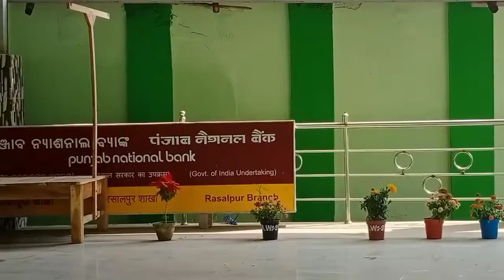free main Egg Roll milgaya dono...ko February 4, 2022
My first vlog lI my first vlogs
Hello guys:- My_Name_is-] Hiran  this is my first vlog here. I'm just starting my YouTube, today with this vlog. Here on this channel l'll provide you travel vlogs which you'll enjoy a lot. In the beginning I am new, plz guys support. if you have suddenly fallen on this channel and watching this video, then plz hit the like button and forget to subscribe. Your single subscription means you blesings me.
My first
Amar mourya vlogs pradeep vlogs pradeep new vlogs
Aditya vlogs
My first vlog on youtube
First vlog
My first vlog ||
Vlogs channel
Tips for new youtubers vlogging channel grow kaise kare my first vlog on youtube my first vlog in youtube my first vlog
Vlog viral kaise kare my first vlog viral kaise kare first vlogg my first vlog today my first vlog hindi
Rohit vlogs
??THENKS OYOU GAYS??
THANKS FOR WATCHINGJ 0K BY BY 0